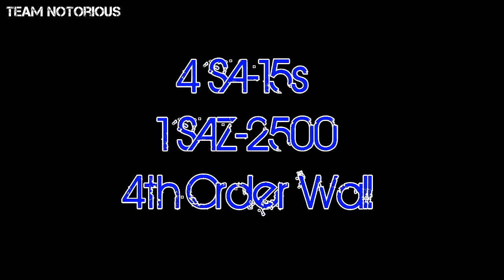4 Sundown SA-15 shirt trick (2500rms)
Doing some demos and shirt tricks. This is on 2200 watts clamped.

4 Sundown SA-15s
SAZ-2500 @ .5 nominal
4th Order Wall